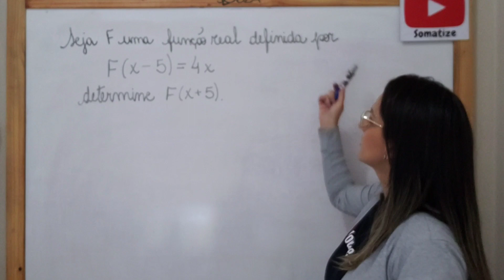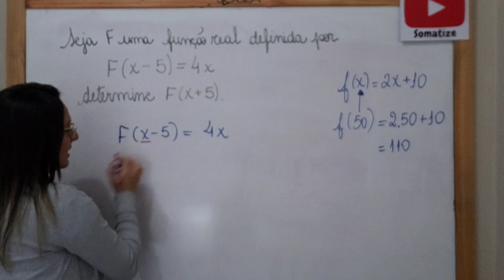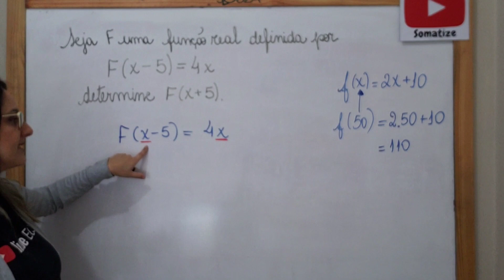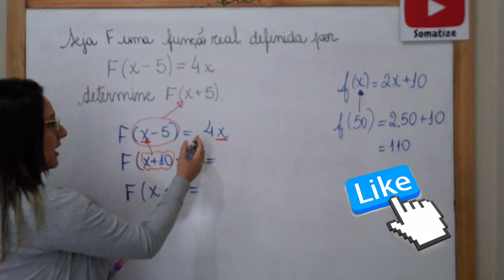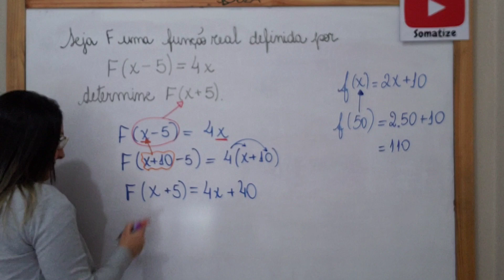Seja f uma função definida por f(x-5) = 4x. Determine f(x+5) - Somatize - Professora Edna Mendes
Instagran: @somatize_edna

A professora Edna tem graduação e no mestrado em matemática pela Universidade federal de São João Del Rei. Atualmente atua na rede estadual, com o ensino fundamental e na rede particular com cursinho preparatório e na Universidade de Uberada UNIUBE.

Somatize é um canal com aulas online de matemática, totalmente grátis e criativas. Aprenda em alguns minutos, de forma descomplicada, conteúdos considerados difíceis e domine a Matemática para prestar da escola, da faculdade e concursos públicos. Venha amar a Matemática com a gente! Vamos juntos. Você não está sozinho, eu estou contigo. Até o próximo vídeo!